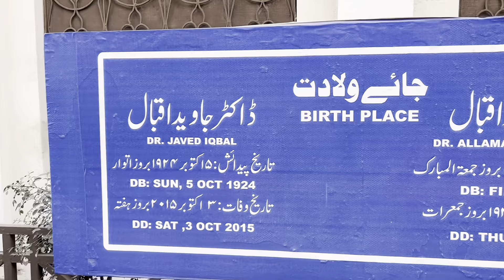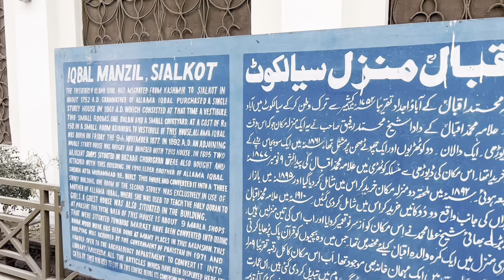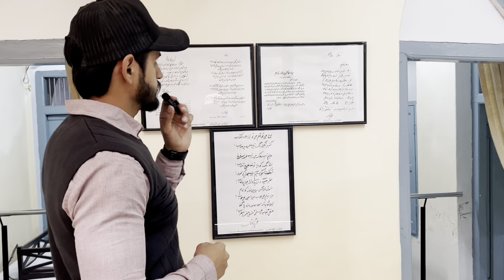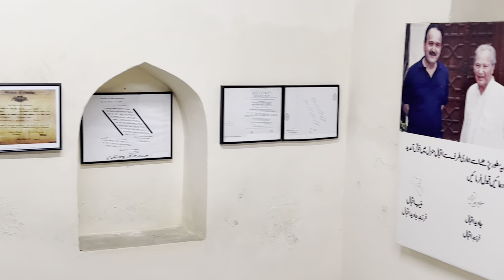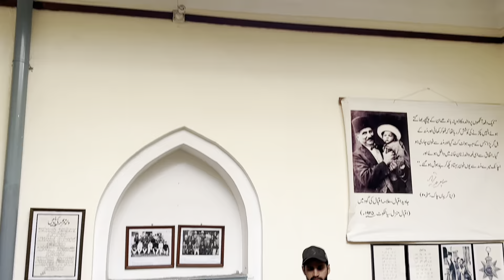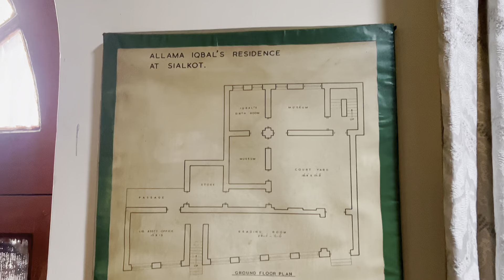Birth Place of Allama Iqbal || Iqbal Manzil || Travel Vlog || UTW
Sir Muhammad Iqbal 9 November 1877 – 21 April 1938) was a South Asian Muslim writer,philosopher,scholar and politician, whose poetry in the Urdu language is considered among the greatest of the twentieth century,and whose vision of a cultural and political ideal for the Muslims of British-ruled India was to animate the impulse for Pakistan.
Born and raised in Sialkot, Punjab in an ethnic Kashmiri Muslim family, Iqbal completed his B.A. and M.A. at the Government College Lahore. He taught Arabic at the Oriental College, Lahore from 1899 until 1903. During this time, he wrote prolifically. Among the Urdu poems from this time that remain popular are Parinde ki faryad (A bird's prayer), an early meditation on animal rights, and Tarana-e-Hindi (The Song of Hindustan) a patriotic poem—both poems composed for children. In 1905, he left for further studies in Europe, first to England, where he completed a second B.A. at Trinity College, Cambridge and was subsequently called to the bar at Lincoln's Inn, and then to Germany, where he received a Ph.D. in philosophy at the University of Munich. After returning to Lahore in 1908, he established a law practice but concentrated on writing scholarly works on politics, economics, history, philosophy, and religion. He is best known for his poetic works, including Asrar-e-Khudi – after whose publication he was awarded a knighthood,[13] Rumuz-e-Bekhudi, and the Bang-e-Dara. In Iran, where he is known as Iqbāl-e Lāhorī (Iqbal of Lahore), he is highly regarded for his Persian works.
Iqbal regarded Rumi as his Guide and Ashraf Ali Thanwi as the greatest living authority on the matter of Rumi's teachings.[14][15] He was a strong proponent of the political and spiritual revival of Islamic civilisation across the world, but in particular in South Asia; a series of lectures he delivered to this effect were published as The Reconstruction of Religious Thought in Islam. Iqbal was elected to the Punjab Legislative Council in 1927 and held a number of positions in the All India Muslim League. In his 1930 presidential address at the League's annual meeting in Allahabad, he formulated a political framework for Muslims in British-ruled India.[9] Iqbal died in 1938. After the creation of Pakistan in 1947, he was named the national poet there. He is also known as the "Hakeem-ul-Ummat" (“The Sage of the Ummah”) and the "Mufakkir-e-Pakistan" (“The Thinker of Pakistan”). The anniversary of his birth (Yom-e Welādat-e Muḥammad Iqbāl), 9 November, used to be a public holiday in Pakistan until 2018.Abul Hasan Ali Hasani Nadwi wrote Glory of Iqbal to introduce him to the Arab world.